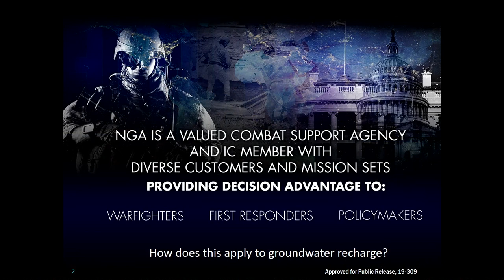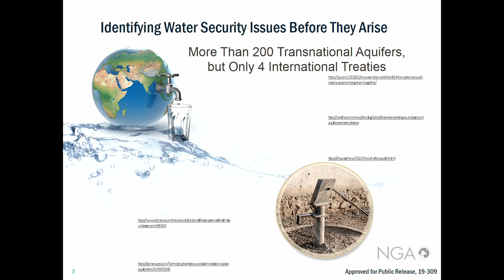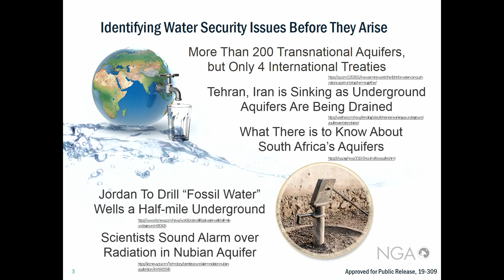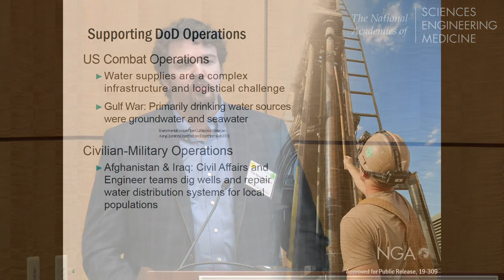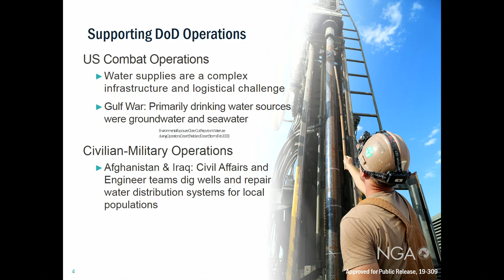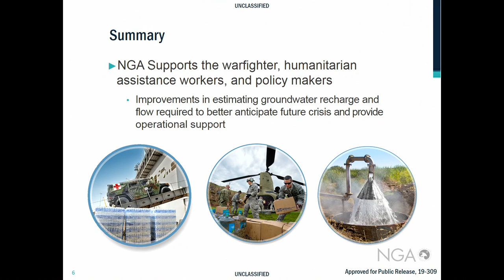2. Reflections from the Workshop Sponsor - NGA Groundwater Workshop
Anthony (Tony) Nguy-Robertson, National Geospatial-Intelligence Agency